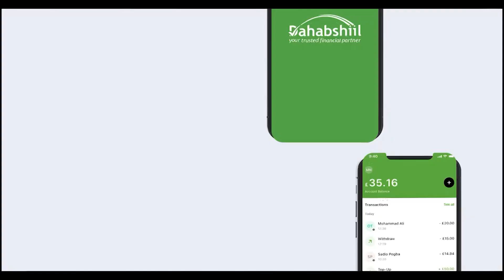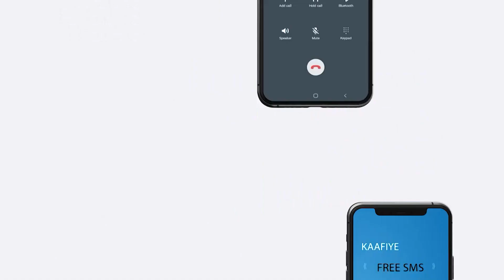Saaxibkay Sh Aadan Madoobe Waxaan Leeyahay''Xildhibaan Xasan Abdi Nour